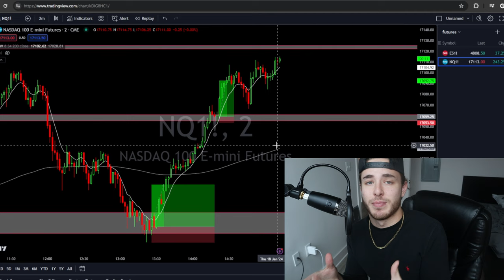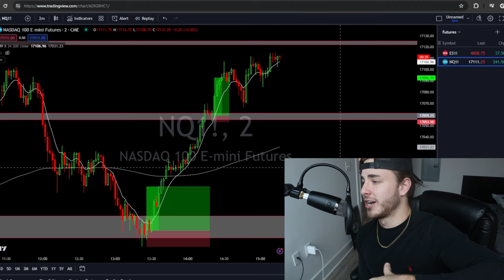How To DAYTRADE Full Time in 2024...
Dont get used to the consistent uploads!!

Chapters
0:00 - Intro
0:28 - Basic Knowledge
1:30 - Establishing a Strategy
2:50 - Daily Routine
3:50 - Making The Money
4:50 - Get Funded
6:00 - Outro